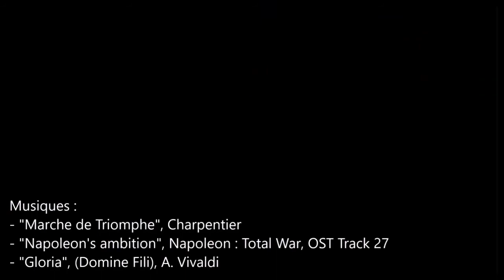Reupload [CONDE ET TURENNE PAR LE CARDINAL DE RETZ, TEXTE] L'HISTOIRE A LA SOURCE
Le Prince de Condé (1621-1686) et le Maréchal de Turenne (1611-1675). Rare dans l'Histoire un monarque n'eut à son service d'aussi remarquables généraux contribuant à la gloire de leur Roi. Dans ses "mémoires", le Cardinal de Retz en dresse le portrait, cernant les qualités et les défauts de ceux qui furent à eux seuls, les épées du règne du Roi Soleil.